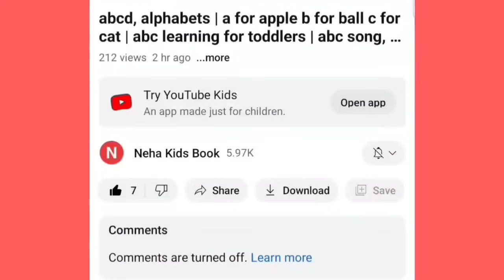Learn to draw Shapes for kids,Learn 2d shapes,colors, abc song | Preschool Learning for toddlers,17